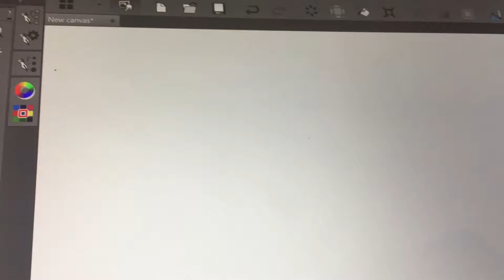Cursor accuracy test Surface Pro 2017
New Surface Pen in Clip Studio Paint 1.6.2. Show Cursor disabled in settings, dot cursor in Pen Tool prefs.